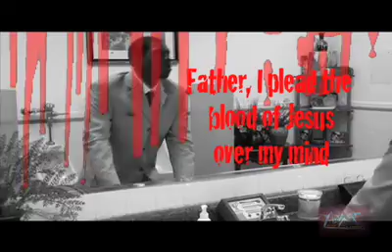Cam - "That Dress"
Teens created this video to illustrate what not to wear to church